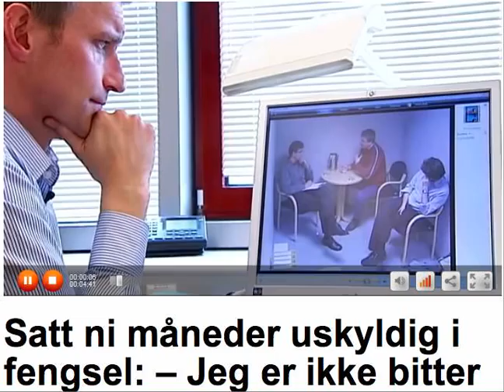Justismord, når falsifikasjon svikter.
Slike bekreftelsesøking  er livsfarlig når man glemmer falsifikasjon og driver bekreftelse av forutintatte holninger.